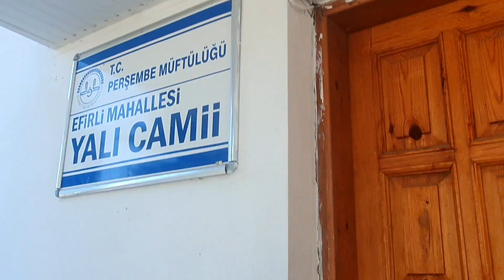ORDU PERŞEMBE KADINLAR PLAJI = PERŞEMBE KADINLAR PLAJI=EFİRLİ / PERŞEMBE KADINLAR PLAJI/ EFİRLİ CAMİ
KADINLAR PLAJI PERŞEMBE'YE 4 DAKİKA OTOMOBİLLE /
DENİZ KIYISI KUMSAL , KARA KUM. ÇABUK DERİNLEŞMİYOR.
DUŞ , WC , SOYUNMA KABİNİ VAR. İÇECEK ALINACAK YER VAR , GİRİŞ KİŞİ BAŞI 5 TL OTOPARK ÜCETSİZ.